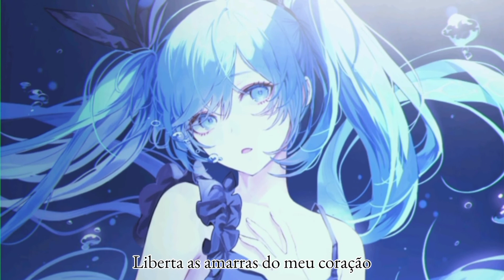Hatsune Miku - Soleil (Legendado PT-BR) Tiara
music&lyrics: Tiara
violin: Tashifun
arrangements: Jun@StudioTiara
Illust: kim eb
Translation: Kai Asagao